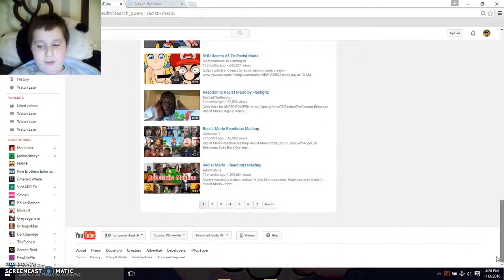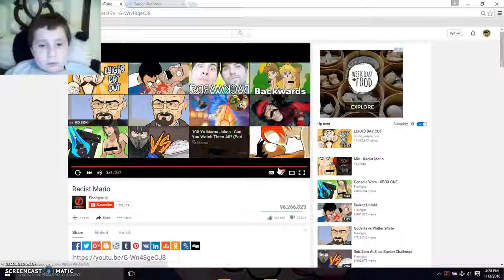reacting to racist mario